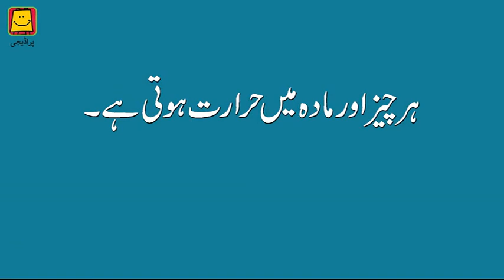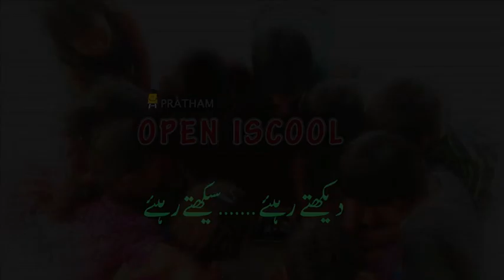Heat Is Omnipresent! (Urdu) | !ہر چیز میں پائی جاتی ہےحرارت